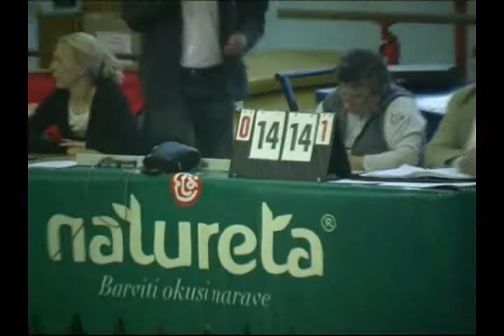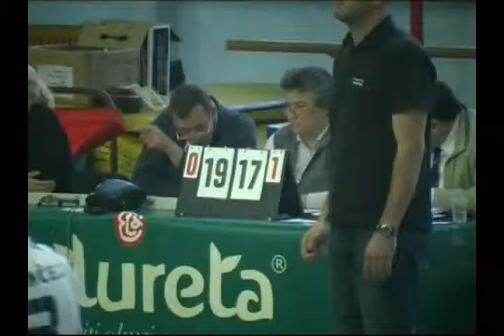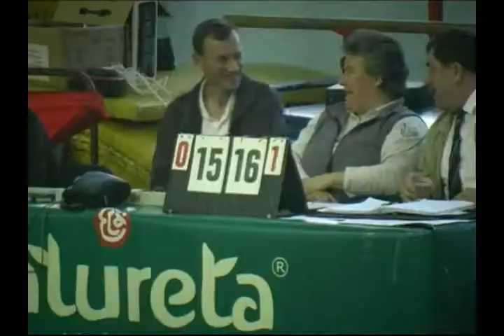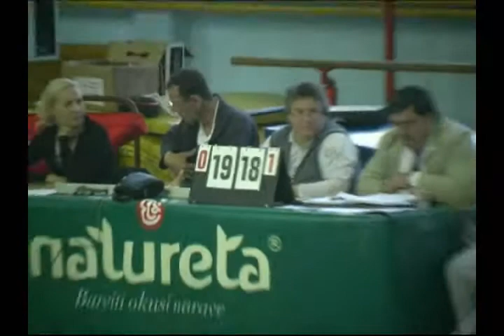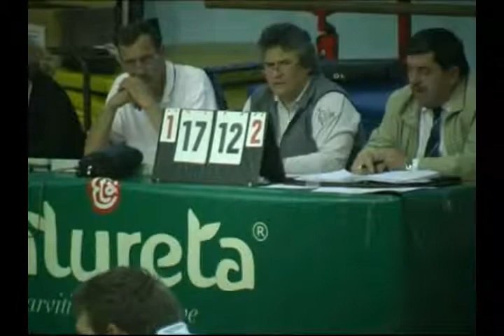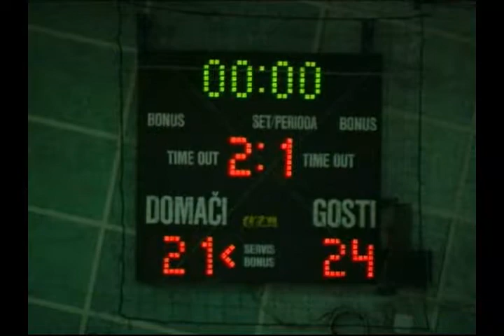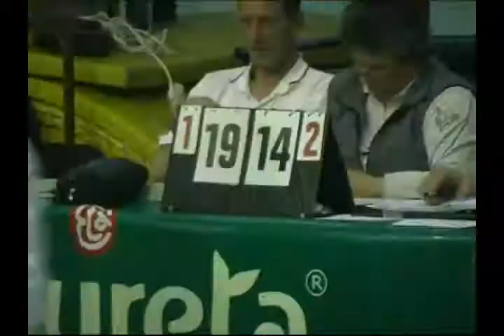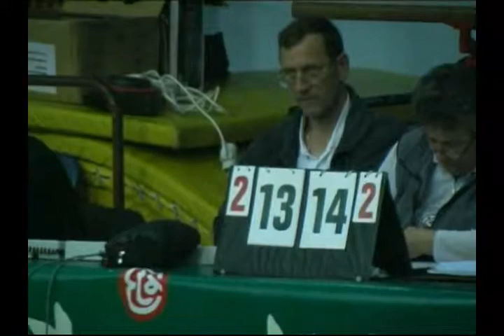Calcit Volleyball:Marchiol Vodi 2:3 (26:24,22:25,25:23,21:25,13:15)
2010/11, 1st Slovenian league, 1/4 final, 3rd match, 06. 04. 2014

1. DOL Radenska Classic moški - KONČNICA
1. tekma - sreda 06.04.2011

Kamnik, 06. aprila (STA) - Odbojkarji Calcita Volleyballa so v tretji tekmi četrtfinala 1. DOL za moške Radenska Classic izgubili proti moštvu Marchiol Vodi z 2:3 (24, -22, 23, -21, -13). Slednji so si tako zagotovili napredovanje v polfinale, kjer se bodo pomerili polfinalu meril z ACH Volleyjem.
Športna dvorana Kamnik, gledalcev 350, sodnika: Gril (Maribor) in Miklošič (Maribor)
Calcit Volleyball: Hribar, Sušec 1, Mićić 11, Kvas, Šmitran 7, Planinc 19, Polančec, Pokeršnik 7, Ropret 3, Novljan 2, Kotnik Do., Dusharme 26
Marchiol Vodi: Koncilja Da. 17, Krivec, Basaneže 6, Orel 2, Bregant 15, Stanič, Čabarkapa 13, Vidič, Polgar 10, Kuburovič 2, Koncilja Ma, Sirk

Edina tekma državnega prvenstva, ki se ni končala po dveh tekmah, je bila še kako pomembna za obe ekipi in to se je videlo tudi po napetosti pri ekipah pred tekmo, pa tudi na tribunah, ki so bile tokrat moči precej izenačene, kar je napovedovalo lepo odbojkarsko predstavo. Na koncu so več zbranosti pokazali gostujoči odbojkarji, ki so si tako priborili polfinale.
Prvi niz je bil zelo izenačen, saj nobena ekipa vse do konca ni imela več kot dve točki prednosti. V sami končnici seta pa so gostje imeli prvi zaključno žogo, ki pa jo je Strahinja Kuburović serviral v mrežo, niz pa sta z predolgima udarcema zaključila Janko Bregant in Gregor Basaneže.

Tudi drugi niz je bil podobno napet vse do končnice. Takrat so na varno razdaljo ušli gostje, ki so prednost zadržali do konca. Tretji niz ni bil manj napet kot prva dva. Ekipi sta bili še naprej izenačeni, pri gostih pa sta Danijel Koncilja in Bregant poskrbela za vodstvo z 21:19. A to pa ni bila dovolj, saj so se Calcitovci vrnili in v izenačeni končnici po napaki gostov povedli z 2:1.
Četrti niz so gostje začeli s 3:0, Kamničani pa so izenačili na šesti točki. Gostje so nato naredili delni rezultat 4:0 in povedli z 12:8. Vodstvo so nato še povišali na 19:14. Domači so se nato vrnili v igro s tremi zaporednimi točkami, a so gostje zopet ušli in prednost zadržali do konca.
Peti niz so bolje začeli domači, ki so na na krilih navijačev povedli z 10:7. A to ni bilo dovolj. Gostje so se vrnili v igro. Krvnik domačih pa je bil Janko Bregant, ki je v zadnjem delu tekme dosegel šest točk. Tekmo je z stranskim avtom zaključil Mark Dusharme, ki je bil poleg Jana Planinca do takrat najbolj razpoložen igralec v domači ekipi.
avtor: STA
foto: Kalan Aleš